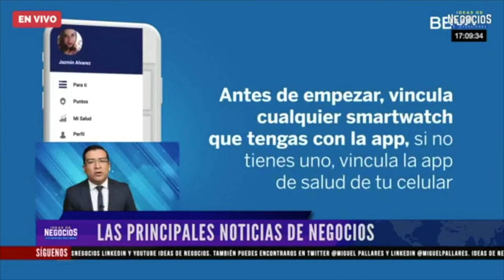BBVA informa que caída del sistema fue por error interno